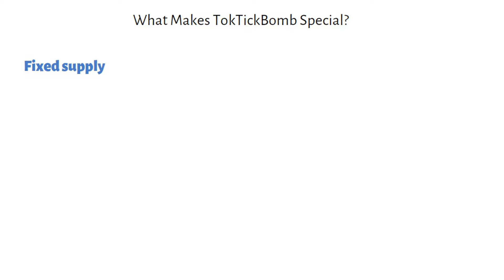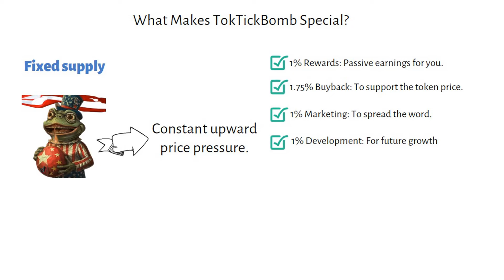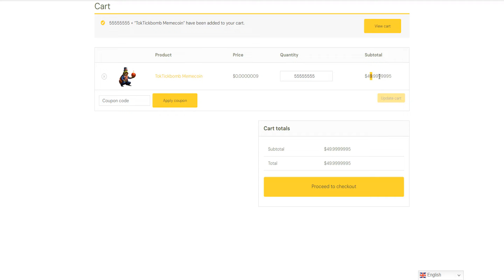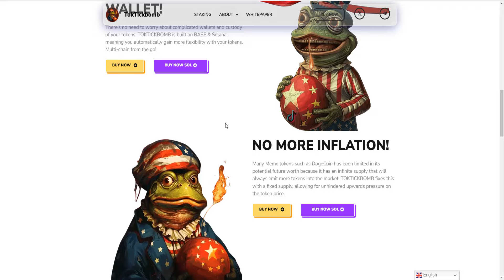Meme Coins to Buy Now🚀TokTickBomb – The Next Big Meme Token Revolution! 🚀💣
Meme Coins | solana Meme Coins| meme Coins To Buy Now

📺 Welcome to the Future of Crypto with TokTickBomb!

Hey, crypto enthusiasts! Are you ready for the next big thing in meme tokens? In this video, we explore TokTickBomb, a revolutionary new token inspired by the ongoing drama between the USA and China over TikTok. This isn't just any meme coin – TokTickBomb combines the best of both worlds by leveraging BASE and Solana blockchain technologies to bring you unparalleled passive earning potential and a strong value proposition. 💡🌟

🔥 Why TokTickBomb?
Fixed Supply: Unlike Dogecoin and other meme coins, TokTickBomb has a capped supply, ensuring constant upward price pressure! 📈💰
Smart Contract Innovation: Powered by BASE and Solana, enjoy the benefits of cutting-edge technology and eco-friendly rewards. 🌿⚡
Transaction Benefits: Every transaction contributes to rewards, buybacks, marketing, and development, making your investment grow in multiple ways. 💸✨

🗓️ Key Dates & Presale Information
Round 1 Presale: Now live, lasting 10-12 weeks at $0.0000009 per token. 🚀
Round 2 Presale: Following immediately, lasting 4-6 weeks at $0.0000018 per token. 📅
Fair Launch for TokTickBomb SOL: August 31st to September 6th, 2024. 🎉
Official Token Launch: September 7th, 2024. Mark your calendars! 📆🔥

🚀 Upcoming Features
NFT & GameFi Integration: Post-presale, TokTickBomb will be rolling out exciting new features, including NFTs and GameFi applications! 🖼️🎮
Staking Opportunities: Stake your TokTickBomb tokens after the presale to start earning passive rewards over the next two years! 💰🌟

to join the presale and secure your tokens.

Keep watching to Learn More about  Meme Coin to Buy Now

💎Crypto Explainer💎
So that you will never miss an update on the fast-growing Crypto world.

⏰Timestamps⏰
00:00 Intro
00:45 What Makes TokTickBomb Special?
01:20 How to Get Involved?
01:54 Exciting Features
02:16 Why Choose TokTickBomb?
02:35 how to buy this Bomb coin?
03:21 Final Word